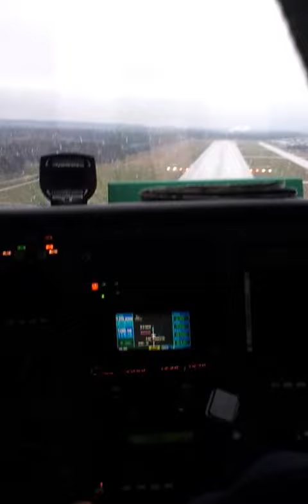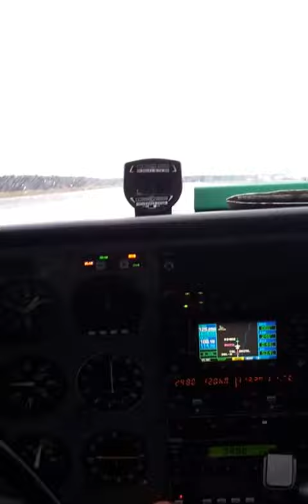Short final ILS into ETSI - Ingolstadt/Manching Airforce Base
We were going in for a quite windy ILS into runway 25L, civil part of Manching Airforce Base. Video shows short final after minimums and using PAPI for final approach.
We had some fun that day, therefore after touch-and-go we were performing an engine-failure after liftoff, as the first one wasn´t that good, we did anotherone.
For all the spotters out there, you can see NATO E3A Sentry and C-160 Transall at the military apron.
Not the best quality, filmed from the back seat with mobile phone.
Aircraft was a C172R. Met was IMC with visibility more than 10km, moderate rain, wind 10kts gusting to 25kts from 270. Overcast in about 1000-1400 AGL.